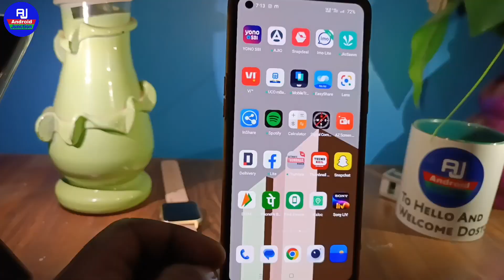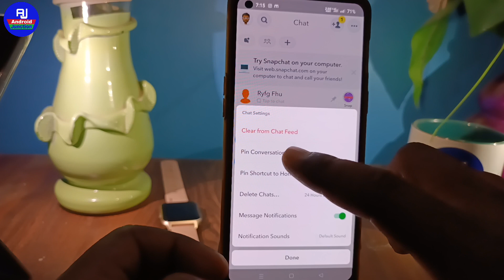how to pin someone on snapchat/how to unpin someone on snapchat 2023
hello dosto kaise hai aap loag video mein hm loag baat karenge ki Snapchat pin ya unpinned kaise kare ya Snapchat use kaise karte hai chat ya friends

Your Queries 👇👇
How To Pin Someone on Snapchat Android How To Pin Someone on Snapchat Android 2023
How To Pin Someone on Snapchat Android and iPhone
How To Pin Someone on Snapchat iPhone Snapchat pin and unpin kya hai
how to pin someone on snapchat Samsung how to pin someone on snapchat new update